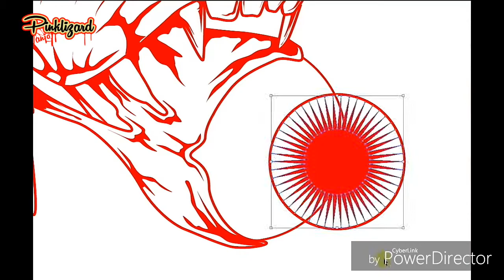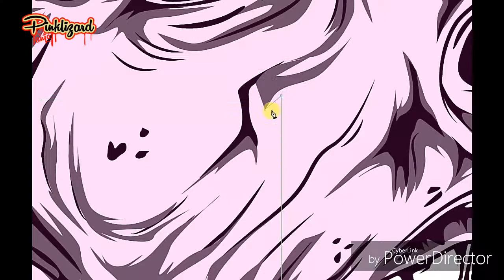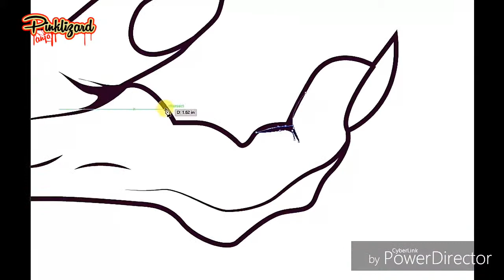how to do facebook cover photo